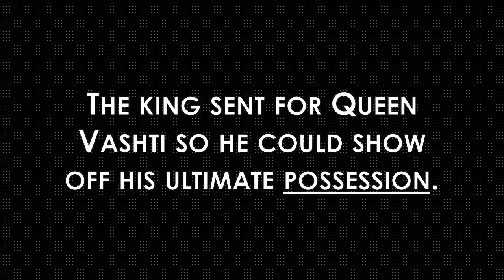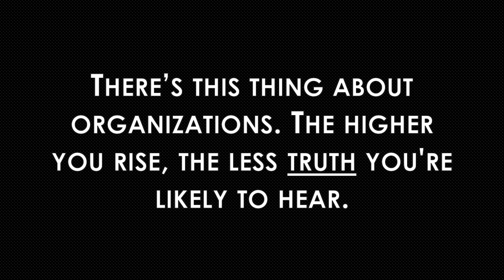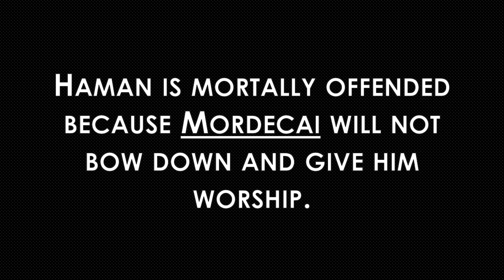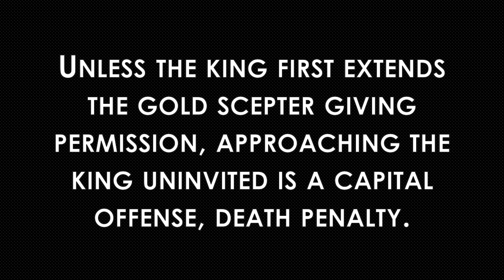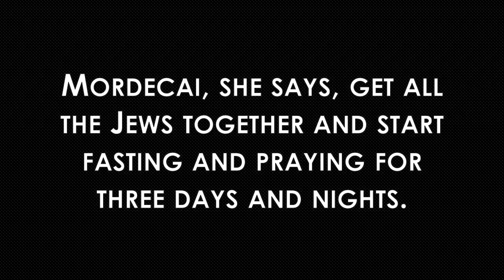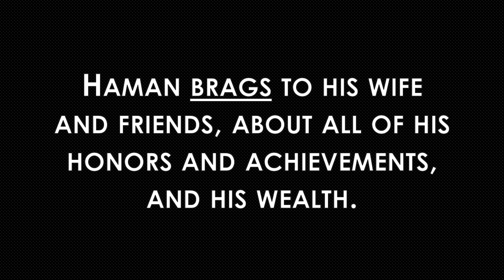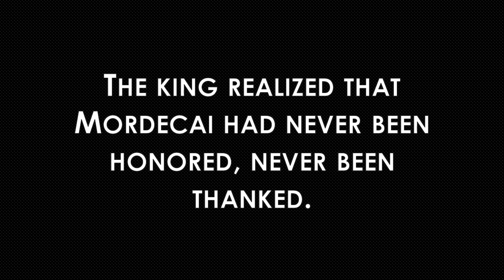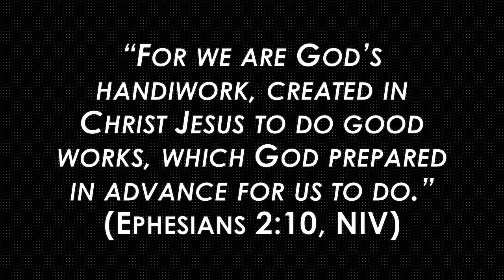240929 Esther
In 2007, my wife and I saw an incredible message on the book of Esther by John Ortberg at the Willow Creek Leadership Summit. It stuck with me ever since. And when a passage from Esther came up in the Revised Common Lectionary for September 29, 2024, I decided to go for it. Ortberg's message was over an hour long; this is the Pastor Roger condensed version. I think I was able to preserve Ortberg's approach to this wonderful story.